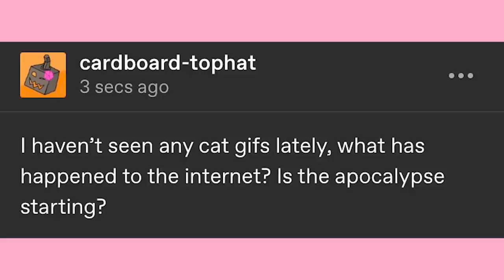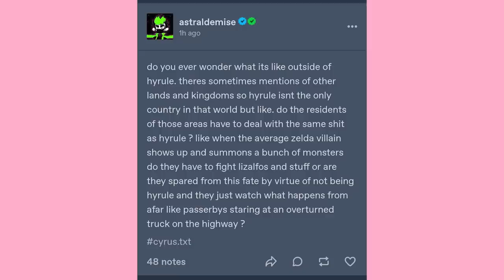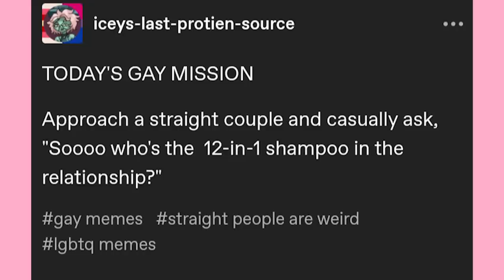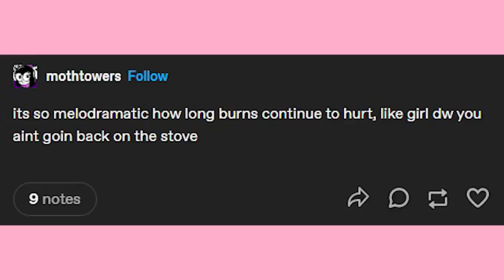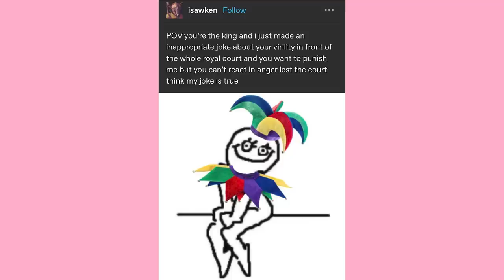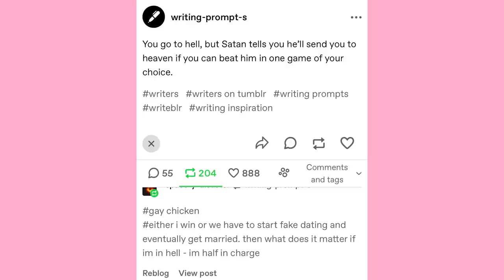Short King Link | Late Night Tumblr Posts